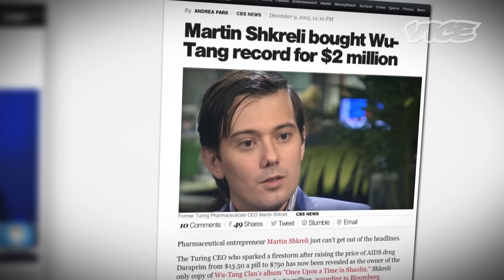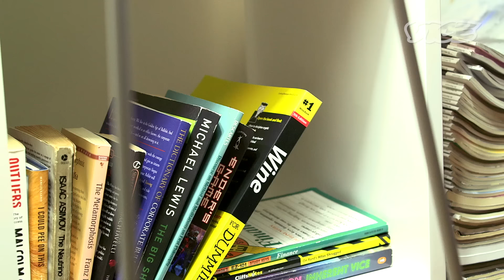Martin Shkreli on Drug Price Hikes and Playing the World’s Villain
Martin Shkreli is a 32-year-old entrepreneur and company builder. A modern day Horatio Alger story, Shkreli grew up the son of two janitors in Sheepshead Bay, Brooklyn, hustled his way into the hedge fund game, and is now worth at least $45 million. Although he made his money betting against the pharmaceutical industry, Shkreli switched to running a drug company in 2012.

In August of last year, one of his companies acquired the rights to a drug that treats an infection that effects in people with AIDS and other immunodeficiencies.

Over night, the price per pill rose by more than 5000 percent and Shkreli became the poster child for capitalistic greed.

Shkreli ran with the bad-boy image, flaunting his trollish behaviour in the media, He's not your typical pharma tycoon anyways. Over the past year he's also funded an indie record label, claimed he would bail Bobby Shmurda out of jail, and purchased the singular copy of a legendary Wu-Tang Clan album … with no immediate plans to even play it.

In December, Shkreli was indicted on securities fraud charges and is now under investigation by Congress and the Federal Trade Commission for price gouging… so his time in the spotlight is not over yet.

VICE caught up with him at his midtown apartment to meet the man behind the headlines.